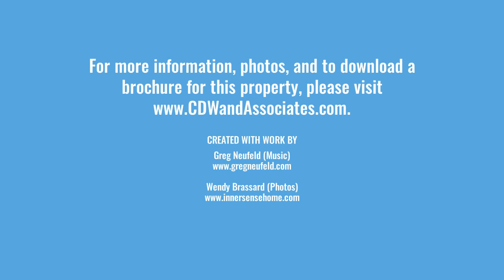SFW 31726 Unit 2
Located in central Abbotsford, only minutes from both the Clearbrook & Mt.Lehman Road exits, this unit has great exposure via a high daily traffic count on South Fraser Way - Abby's main thoroughfair. With multiple designated parking stalls, this middle unit has a reception area within built in desk, 6 individual office spaces, kitchenette, bathroom and seperate shower room - all on the first floor!